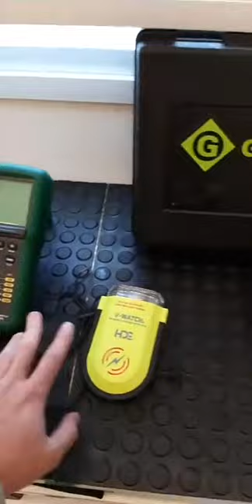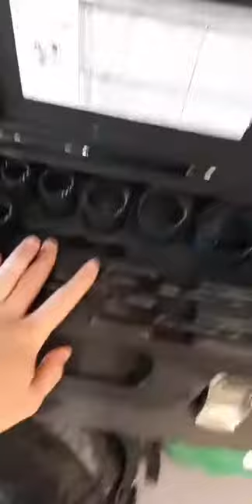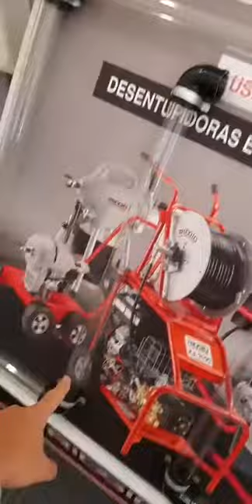Tour Centro de Treinamento RIDGID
Acompanhe nesse rápido tour nossa linha de ferramentas disponíveis para apresentação online. Deixe sua sugestão para treinamento e conheça as aplicações dos produtos ao vivo em nossa página